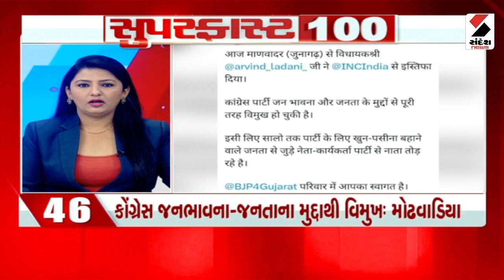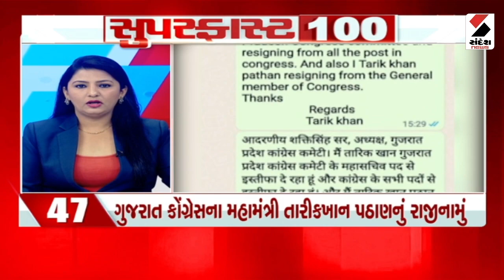SUPERFAST 100 | Uttarakhand | Jammu and Kashmir | Narendra Modi | Bharat Jodo